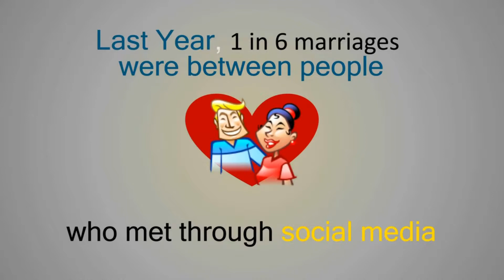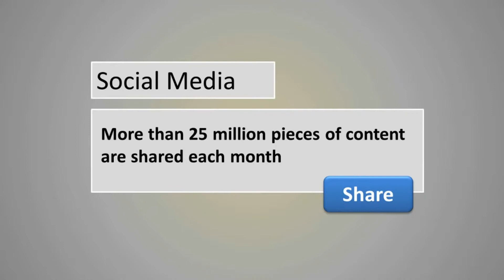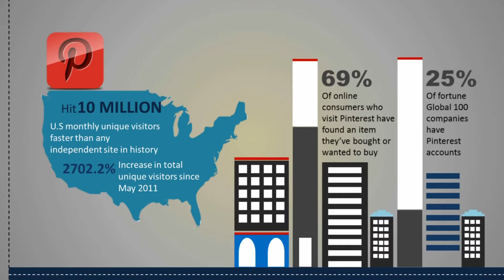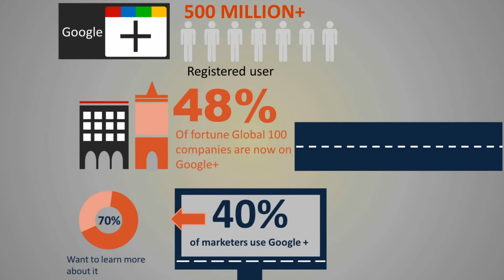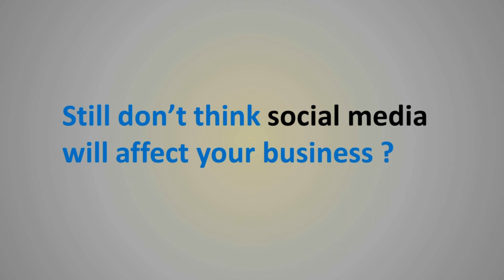ABC Advertising Agency - Social Media Marketing - Toledo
Produced By ABC Advertising Agency.